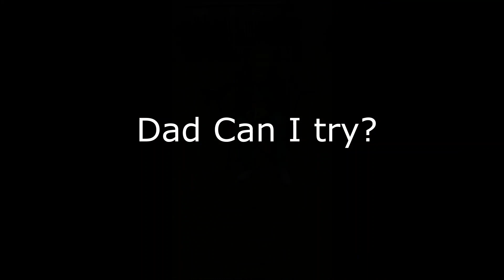Mentos VS Coke VS Pepsi VS Fanta EXPERIMENT I drink mentos in Coke Explosion in face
We try different soda with mentos to test the reaction. I drop mentos in coke and try to drink it, Coke and Mentos Explosion. After I tried this my 8 year asked if he could also do it. It was his first drink of Cola. Amazing ending.